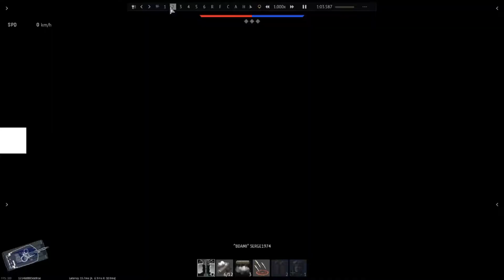War Thunder 07June 2022 AH-64A Peten Helicopter & Tanks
AH-64A Peten Helicopter & Tanks